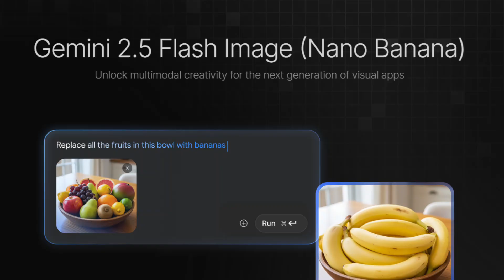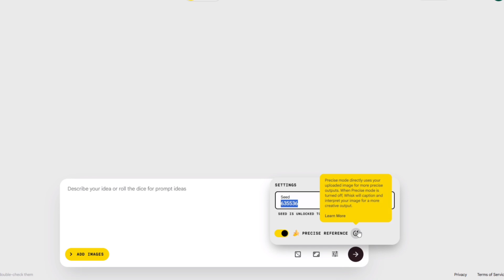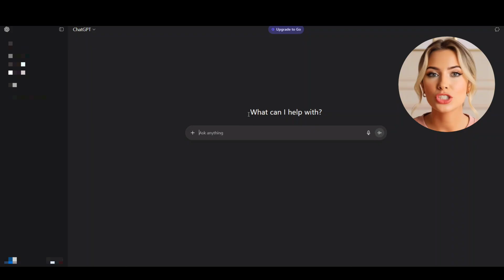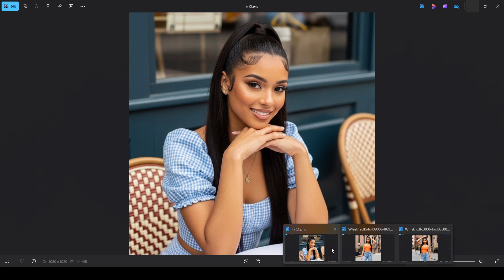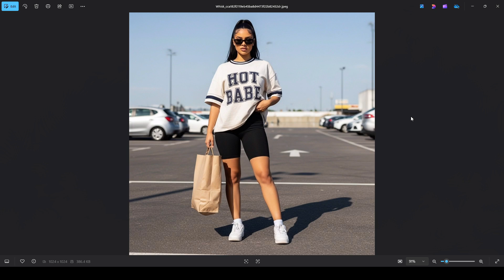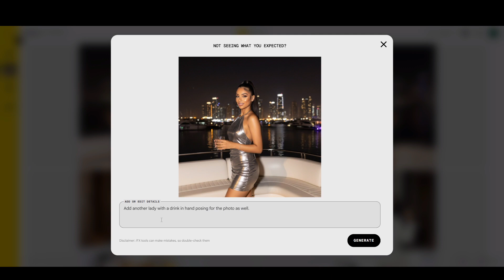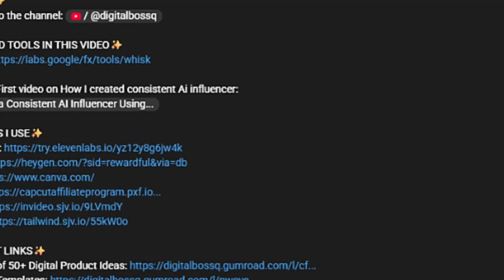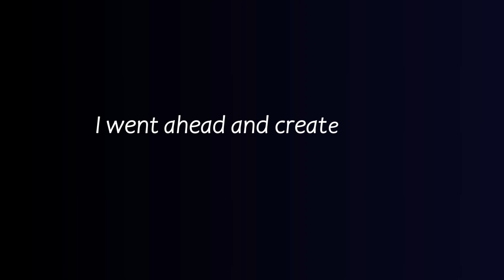I Generated 100 Consistent AI Influencer Images Using This Free Tool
Learn I Generated 100 Consistent AI Influencer Images Using This Free Tool